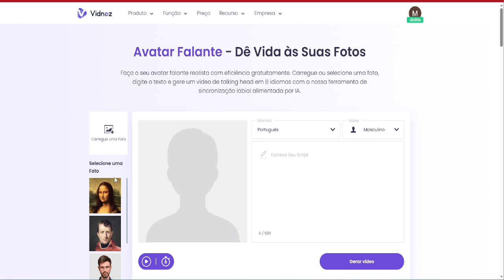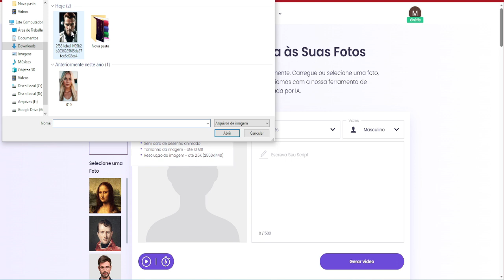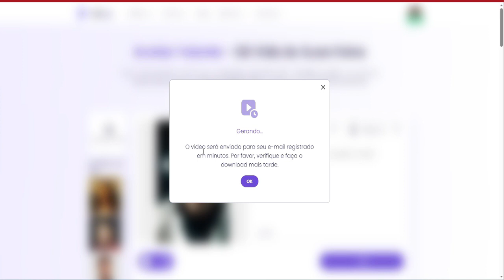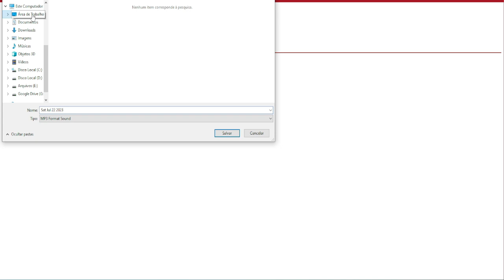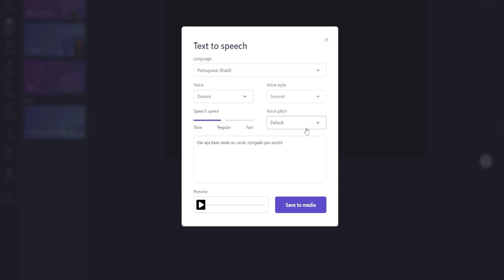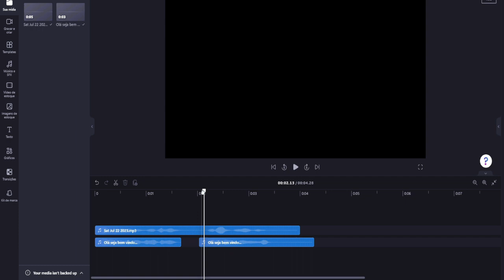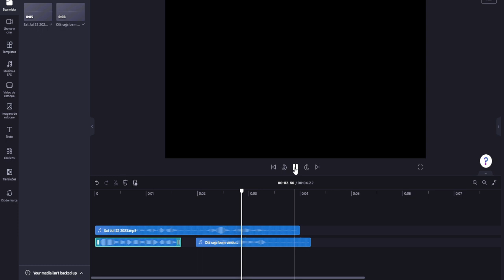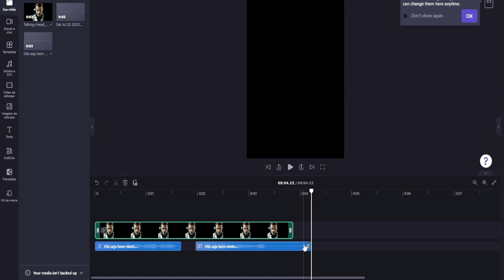COMO FAZER FOTO FALAR COM IA GRÁTIS CRIAR VIDEO AVATAR FALANTE NÃO É DID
Neste incrível vídeo, você aprenderá como transformar suas fotos em avatares falantes de forma gratuita e totalmente inovadora. Esqueça as técnicas convencionais, aqui você mergulhará no mundo da inteligência artificial, dando vida às suas imagens de maneira surpreendente.

Aprenda o passo a passo para criar avatares realistas que falam, graças à poderosa tecnologia de IA que está revolucionando a maneira como interagimos com a fotografia. Deixe sua criatividade fluir enquanto explora diversas opções de personalização e expressão para os seus avatares.

Este vídeo desmistifica o processo de forma didática e acessível, permitindo que tanto entusiastas da fotografia quanto curiosos sobre inteligência artificial possam embarcar nessa jornada empolgante.

Seja você um criador de conteúdo, um profissional da área ou simplesmente alguém apaixonado por inovação, este vídeo é um imperdível guia para dar vida às suas fotografias e encantar o mundo com os seus avatares falantes. Prepare-se para uma experiência única e surpreendente enquanto descobre como a IA pode transformar suas fotos em verdadeiras obras de arte interativas!"